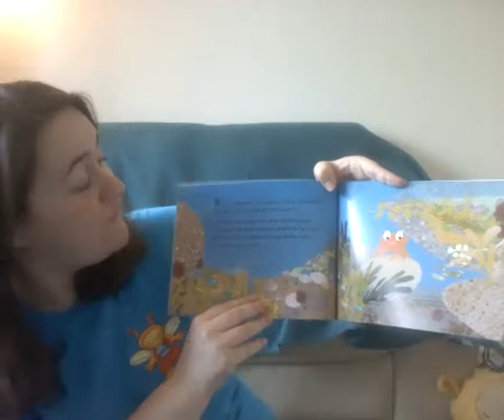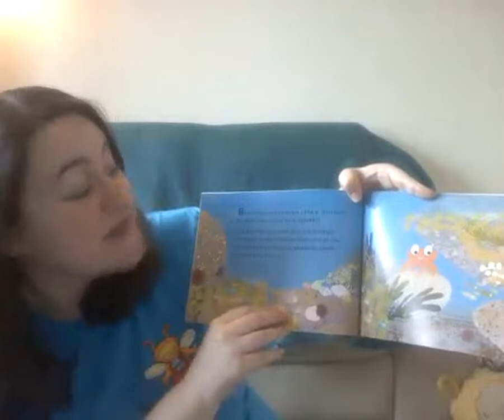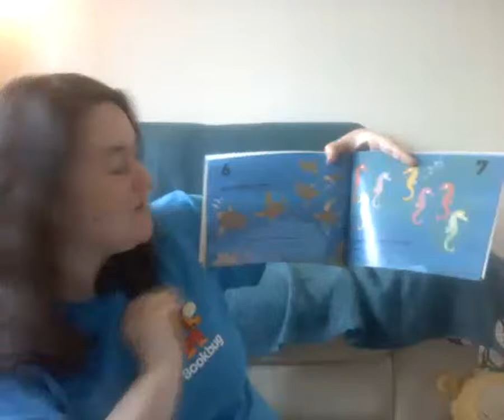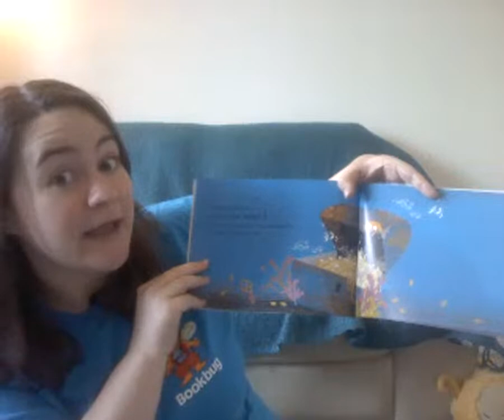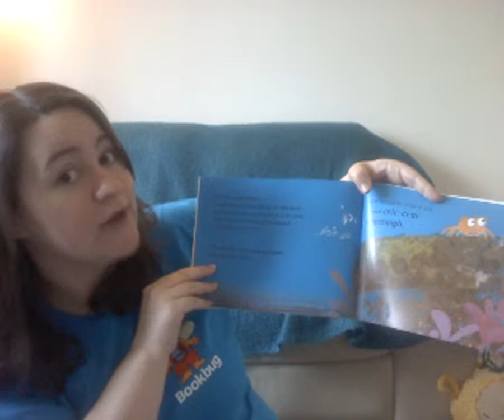Bookbug 01.04.20 - Gàidhlig - A' Mhuir (The Sea)